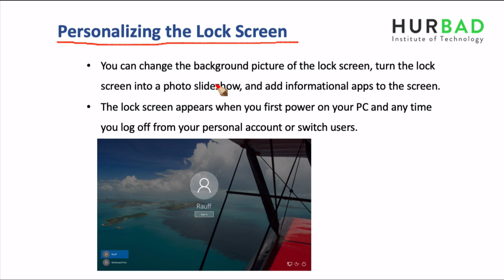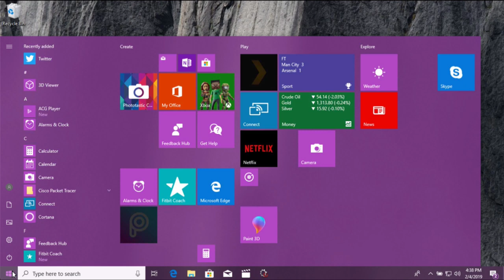Horudhaca Barashada Computer ka - Cashirka 15 - Personalizing the Lock Screen - AfSomali